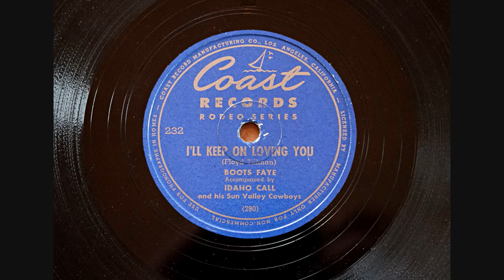Joaquin Murphey Steel Guitar w Boots Faye 78 Coast 232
This was mastered from the original Coast Records 78 shown in the photo. Enjoy

I'll Keep on Loving You
I Can't Fool my Heart